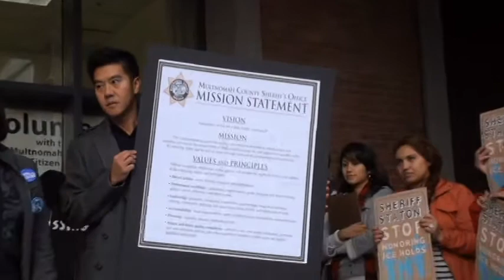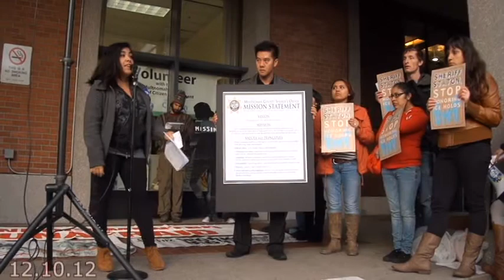Sheriff Staton No Show and the ICE Holds continue - Portland Oregon 12.17.12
This is a 17 min video montage of out-take video/footage from two days
 [12.10.12 & 12.17.12]
Video footage of Sheriff Staston [and staff] - In their Portland Oregon office dodging questions by the community regarding the unsafe ICE (Immigration) holds that are adversely affecting the community that the sheriff serves. Very disappointing meeting(s) with more of dodging the questions rather than taking just actions, and all the while the office is, passing the buck, and ignoring the issue.

On Thursday The Sheriff sent this limited addressed email out:

Forwarded Message Pasted Below

Sent: Thursday, December 20, 2012 1:46 PM
Subject: Sheriff Staton statement regarding Multco Informational Session on
Immigration Issues

I want to extend my thanks to all of you for our productive meeting on
December 17 regarding federal immigration regulations and how they are
implemented in Multnomah County. It was good to hear a number of
perspectives on these issues, and their effect on our community. The
Multnomah County Sheriff's Office is aware of federal immigration law and
its impact on our local community, and our Office has been meeting with
concerned members of our community, providing information regarding local
law enforcement responsibilities and actions, and hearing input about
policies regarding these specific issues for over 36 months. In that time
we have consistently evaluated our practices through rigorous legal and
statistical review, and maintained an open dialogue with concerned citizen
groups. Recently, some of this dialogue has taken the form of protest
against the policies of both the federal government and the Multnomah
County Sheriff's Office, and demands for me, personally, to put limits on
the use of, or to entirely stop the compliance with, immigration holds in
our jail.

Having considered these matters at length, and having most recently
conferred with my legal counsel, the Office of the Chief Counsel for ICE
and the US Attorney's Office for the district of Oregon, I have been
informed that the Federal regulation as it stands today does not give me
any discretion in deciding whether or not to comply with immigration, or
ICE, holds. The regulation as written is mandatory, and despite
disagreement from some members of the community I must follow the law and
comply with immigration holds as prescribed by federal regulation. I was
not elected to interpret the law, I was elected to enforce the law,
whether the law is popular or not, or whether I personally agree with it.

You have my commitment that I will continue to assess these laws as they
are discharged in our local communities, and will respond appropriately in
the event that federal law or regulations are changed, or if I am directed
by the court to discontinue or suspend our current practices. I will also
remain involved in dialogue and work to problem solve wherever possible.
At this time, however, I must remain faithful to the oath I took as
Sheriff of this county to uphold the law in all matters.

Sheriff Staton